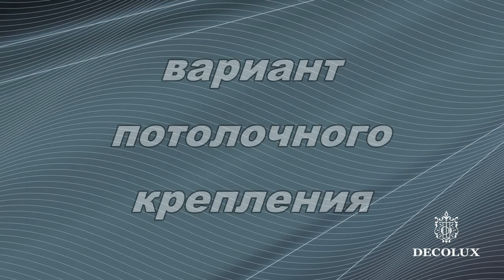Подъемная система для римских и французских штор Антей 2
Подъемная система для римских и французских штор Антей и Антей Экстра для тяжелых штор

Подъемная система Антей 2 применяется в качестве линии для навески римских, французских и других подъемных штор. Подробнее: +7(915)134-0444,